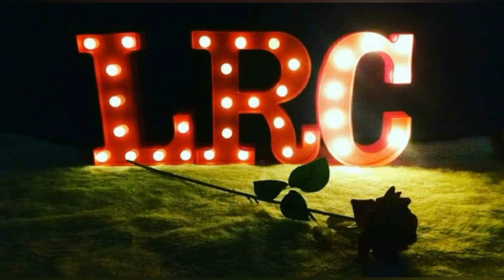QUER SE TORNAR UMA BRUXA OU UM MAGO??? ASSISTA: 🔮 | LRC 🔮